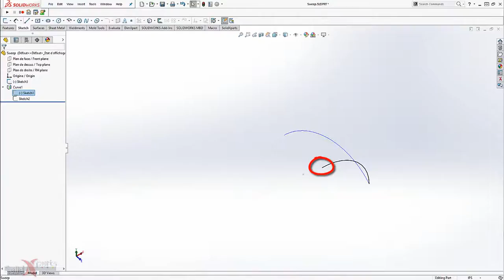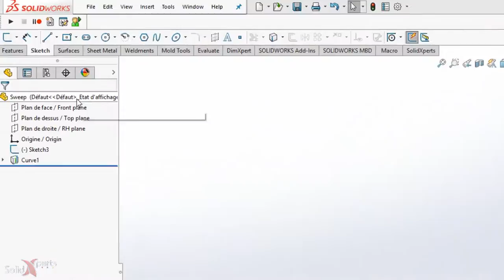Utilitaires SOLIDWORKS - La technique de la Traverse (Partie 2) - Mars 2017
Présentation d’une technique nommée « Traverse » qui permet de capturer les éléments de l’arbre de création d’une pièce par exemple : de la fonction vers l’esquisse